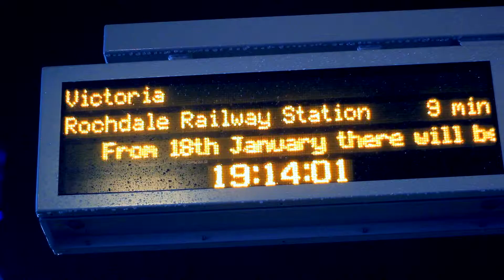HOW DO YOU ROCK YOUR HAIR? (Manchester)